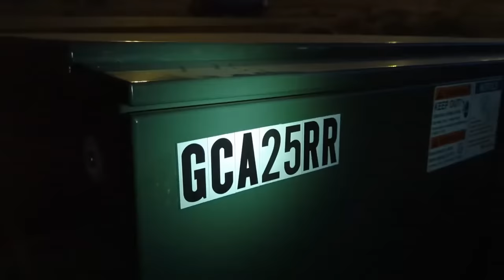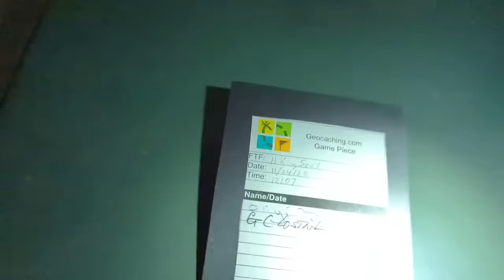Geocaching: Utah's Moon Tree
A new cache in Bluffdale today so I got it tonight.
Daily Caching Streak Day Number: 329 (11/25/22)
Geocache Name: Utah's Moon Tree